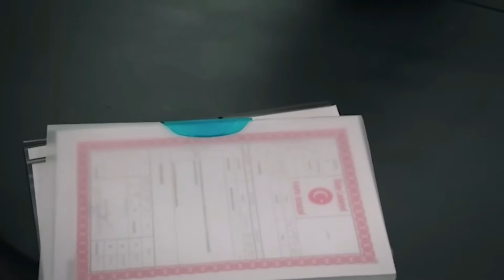Yemin 459. Bölüm Fragmanı (Reverse)